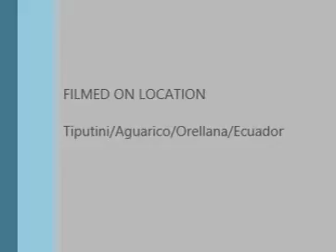corazon Amazonico ft Master DJ John Machoa remix Aguarico Warmi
desde el cantón Aguarico